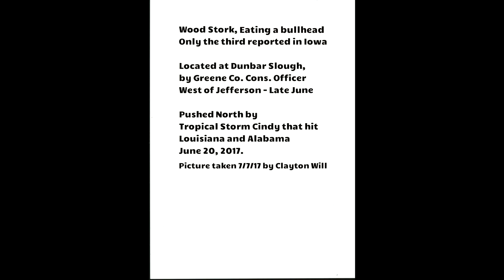Rare Wood Stork found in Iowa by DNR tropical Storm Cindy Best lifer bird ever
Very Rare Wood Stork came to Iowa out in front of the Tropical Storm Cindy that came in on the Gulf Coast of Alabama, Mississippi, Louisiana and Florida. This is the rarist lifer bird I have ever seen.  Angling for Free Fishing Videos? Here is a video on Fishing Tips and Tricks, I do video on many species such as Catfish, Walleye, Muskie, Northern, Panfish, Salmon to include most freshwater and some saltwater fish. Information good from  Fishing Pro to Novice angler will like this instruction where you can Discover Fishing when you are on the hunt for big fish. I will be talking about Fish, Fishing, Outdoors, lures, boats, motors, rods, reels, Bass, Boating, and wildlife.